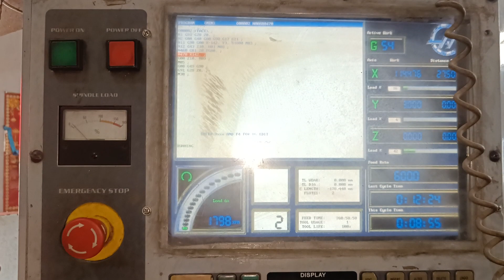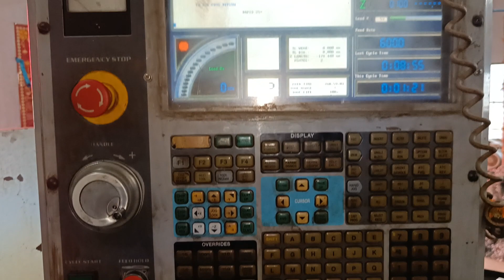Haas TM1 Used VMC Vertical Machining Center CNC Milling Machine For Sale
Dilbag Machines
Used Machinery Traders
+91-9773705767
Brand: Haas
Model: TM1
Control: Haas
Travel: X: 762 mm
Without ATC
Tool Type: BT 40
Spindle Speeds: 6000 RPM
Year of Manufacturing: 2005